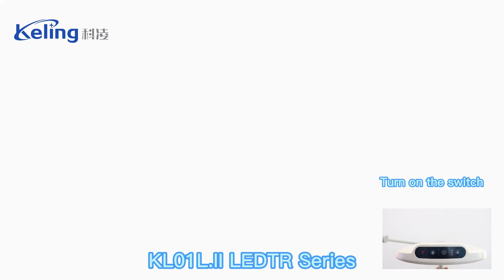Keling Medical | KL01L II LEDTR OPERATING LAMP | dental equipment | for surgery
KL01L.II LEDTR shadowless operating lamp is suitable for the exam room.

Features：
○ Adopt imported LED cold light source
○ Adopt digital means for stepless regulation of LED
     brightness.
○ Adjust the color temperature with the R9 function
○ Unique balance arm design, which is flexible up and down
○ AC/DC
Please contact and mention you saw it on Youtube, thank you.☺